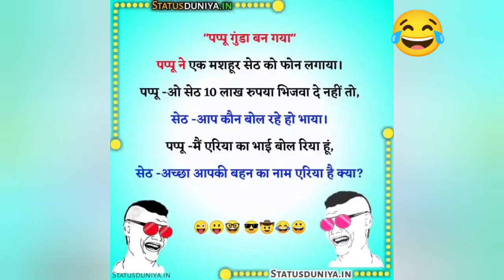Santa 🧔 Banta 🧑‍🦱😂Hindi funny jokes 🤣 | best jokes 2024 | very funny jokes 🤣